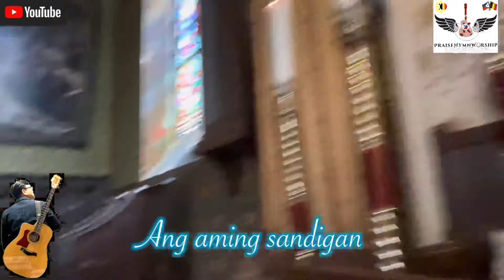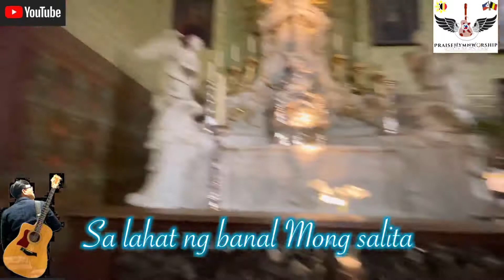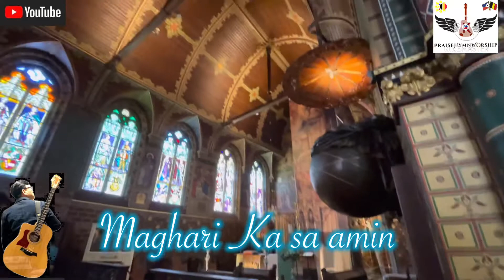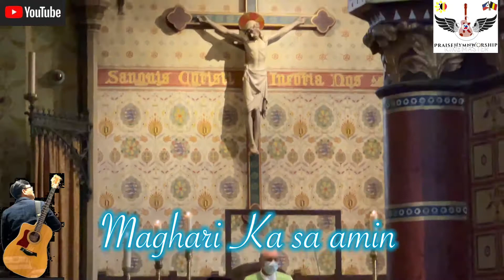MANATILI KA - by PraiseHymnWorship - INSTRUMENTAL version - Female key Gmaj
Title: Manatili Ka
Artist: PraiseHymnWorship
Female Key Gmaj
INSTRUMENTAL version